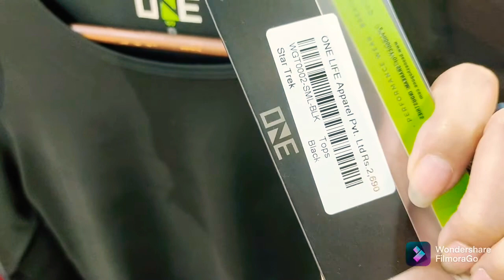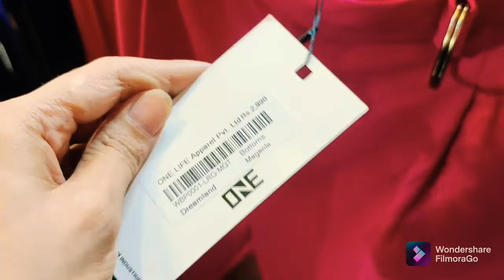70%OFF Sale On Pants , Jeans , Trousers and Shirt |One.pk 70% OFF Sale |FGL